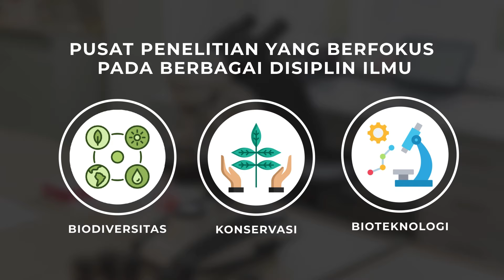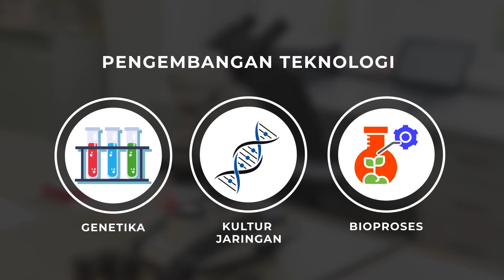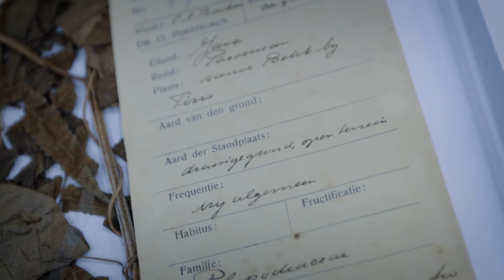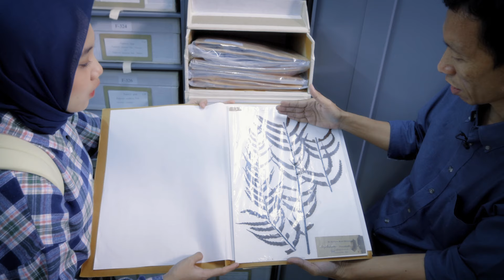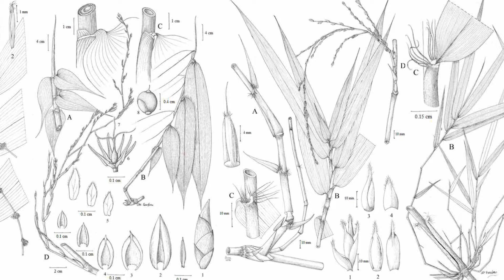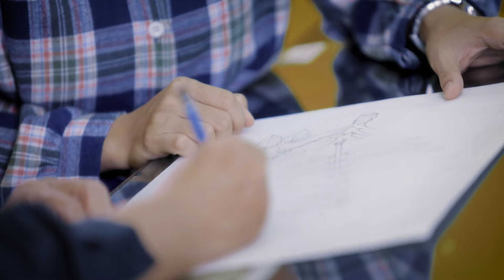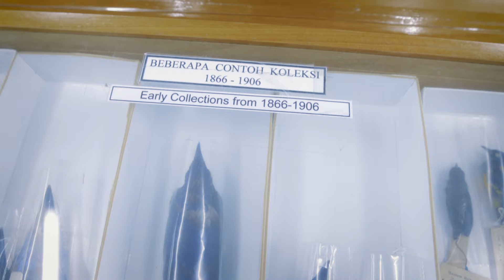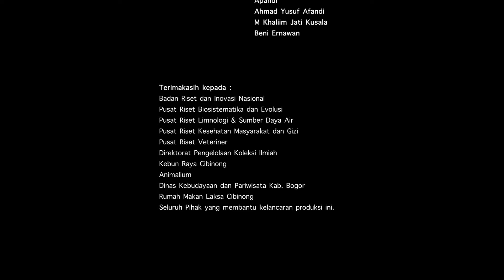Pelesiran Sains Cibinong : Kota Penuh Inspirasi dan Keajaiban Ilmiah (Bagian 1)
Hallo Kawan BRIN, tayangan Pelesiran Sains kali ini, kita akan menjelajahi salah satu daerah yang berada di Kabupaten Bogor, yaitu Cibinong.

Lewat tayangan ini, anda akan diajak dalam perjalanan visual yang memukau serta akan menampilkan berbagai aspek menarik dari sains mulai dari keindahan alam, pusat - pusat riset terkemuka, dan inovasi - inovasi yang sedang berkembang di Cibinong.

Kawasan Sains dan Teknologi Soekarno Cibinong merupakan salah satu pusat penelitian dan pengembangan ilmu pengetahuan dan teknologi terbesar di Indonesia dan menjadi rumah bagi berbagai lembaga riset, laboratorium, dan fasilitas penelitian yang canggih.

Nah kawan BRIN, untuk kalian yang hendak berwisata sambil menambah ilmu pengetahuan Cibinong dapat menjadi salah satu destinasi.

Riset dan Inovasi untuk Indonesia Maju
BRIN TV, TV Riset Zaman Now!

Tentang BRIN